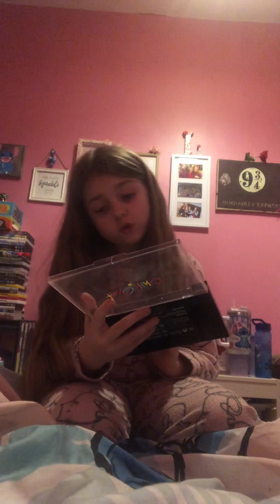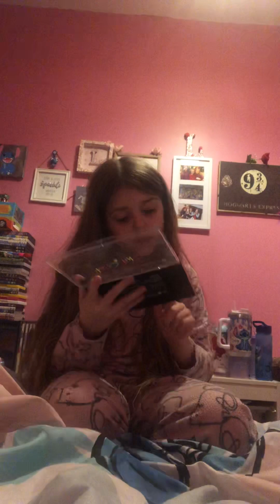Pov you get your makeup done in the bathroom by the popular girl class starts in 16 mins